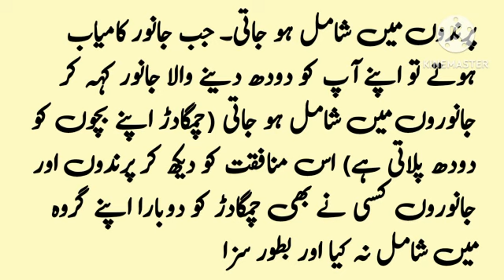Na idhar ke rahe na udhar ke rahe || kahawat kahani || Kahawat Nagar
na idhar ke rahe
ek kahawat ek kahani
sabaq amoz kahani
urdu kahani
urdu story
moral story
urdu moral story
animals story